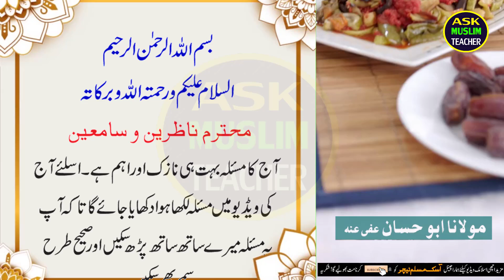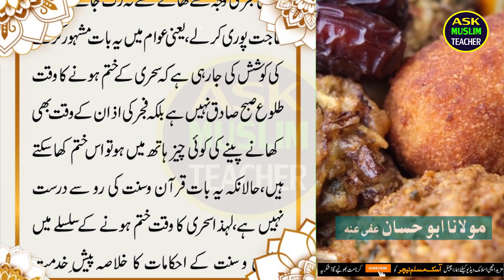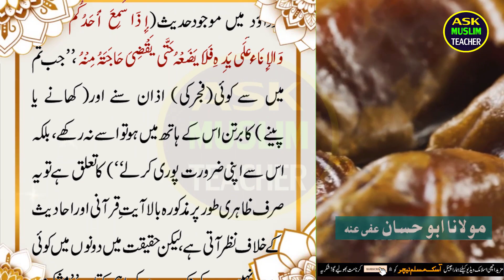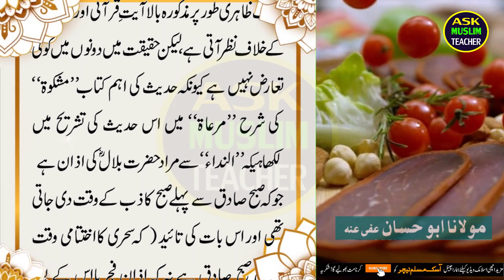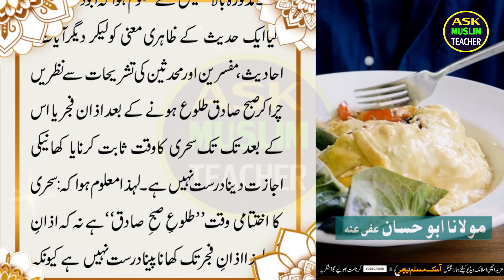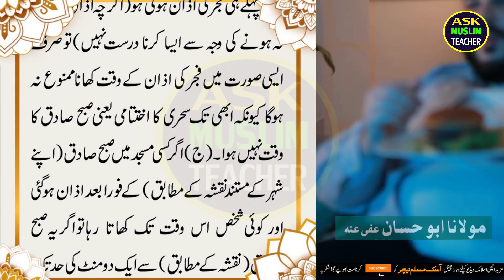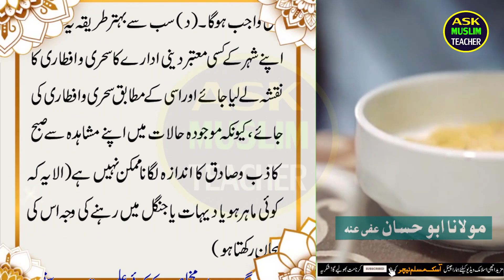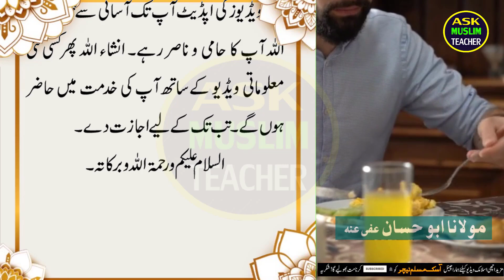Rozy Ky Hawaly Se Aik Ghalt Fehmi - Ask Muslim Teacher - روزے داروں کی سنگین غلطی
| Abu Hassan |